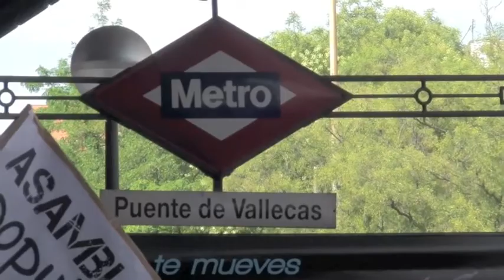15-M Experience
Corte cinematográfico sobre el movimiento 15-M los días de la llegada de las marchas indignadas a Madrid.